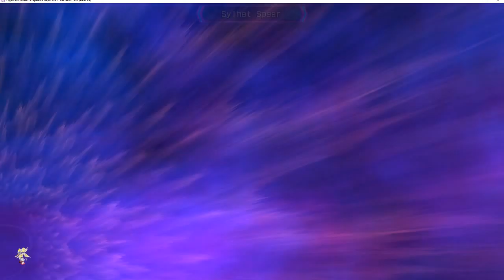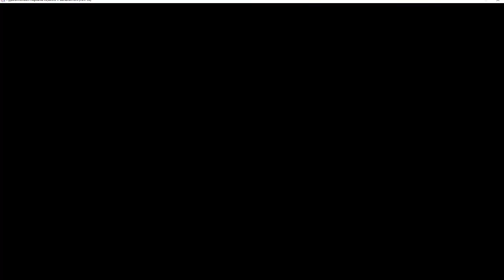Hyperdimension Neptunia Re;Birth3 Victory/All the fakes#43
I am continuing my playthrough of these game because I love the games from Idea Factory and find them fun.